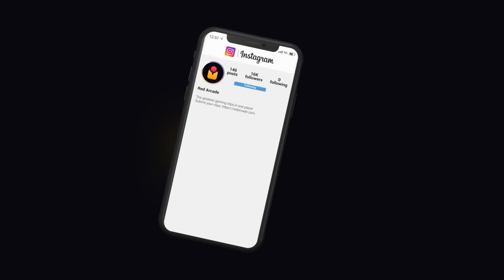TOP 100 FUNNY MOMENTS IN HELLDIVERS 2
Top 100 Helldivers 2 Clips, Funny Moments, Fails, WTF/Epic Moments and Best Moments!

Here are the Top 100 Helldivers 2 Clips, Fails, Funny/Best Moments, WTF Moments, Epic Moments, Bugs, Glitches and more!

© Red Arcade always has the player's permission to feature their clip. If there are any mistakes with the credits, or someone submitted your clip claiming it was theirs please contact us via Twitter or using the email listed in our channel details.